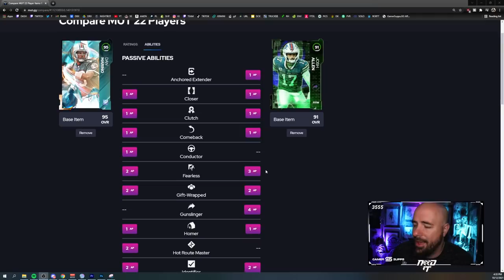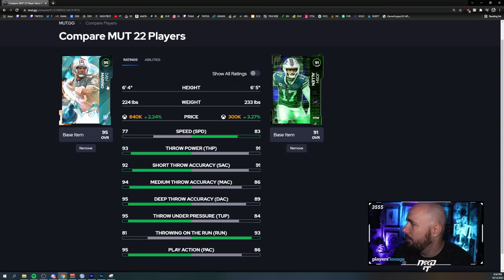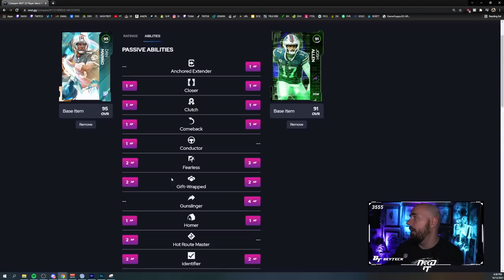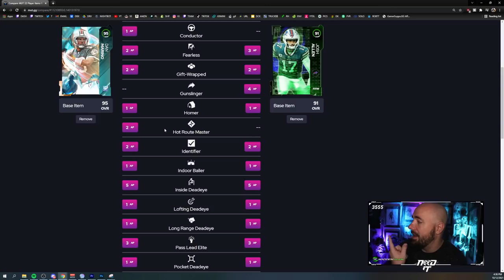WHO IS THE BEST QUARTERBACK IN MADDEN ULTIMATE TEAM?